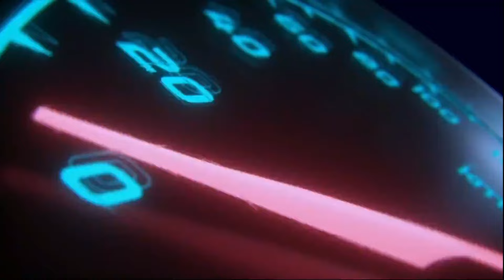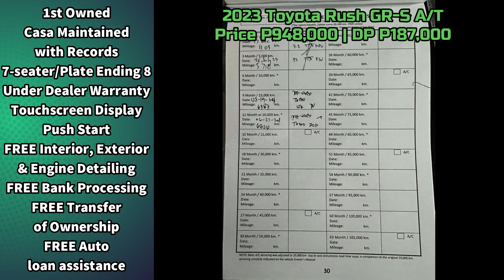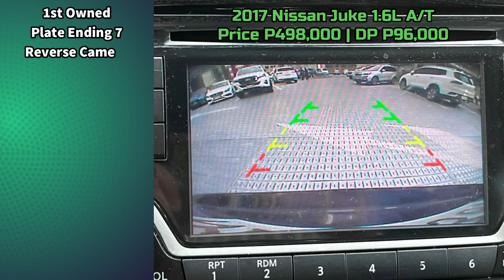Best Preowned Quality Cars 2024 | Segunda Manong Mga Kotse Philippines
2020 Nissan Terra VE 2.5L 4x2 Automatic Diesel
2.5-liter Diesel Engine
Automatic Transmission
39,000km Mileage

2014 Toyota Fortuner V 4x2 Automatic Diesel
2.5-liter Diesel Engine
Automatic Transmission
86,000km Mileage

2023 Toyota Rush GR-S 1.5L Automatic Gasoline Top of the Line!
1.5-liter Gasoline Engine
Automatic Transmission
7,000km Mileage

2016 Toyota Avanza G 1.5L Automatic Gasoline
Top of the line!
1.5-liter Gasoline Engine
Automatic Transmission
66,000km Mileage

2018 Toyota Vios E 1.3L Gasoline Manual
1.3-liter Dual VVT-i Gasoline Engine
Manual Transmission
17,000km Mileage

2017 Nissan Juke 1.6L Automatic Gas 96K ALL-IN PROMO DP
1.6-liter Gasoline Engine
Automatic Transmission
84,000km Mileage

2019 Honda City E 1.5L Gasoline Automatic
1.5-liter i-VTEC Gasoline Engine
Automatic Transmission
68,000km Mileage

2023 Mazda BT-50 Pangolin 2 limited edition 4x4 Automatic
3.0-liter Diesel Engine
Automatic Transmission
25,000km Mileage